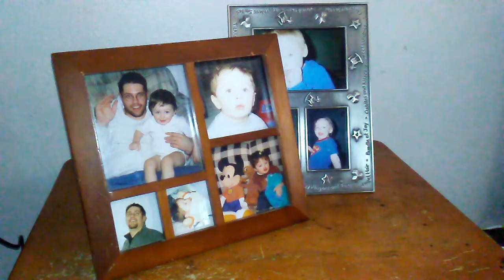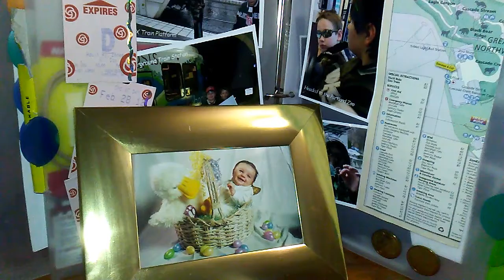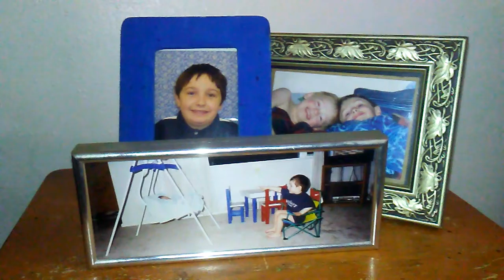Follow up video for Collin Abel Cancer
Hey everyone,

Just a quick thank you and update video regarding my son Collin's fight against cancer. We are heading back to Salt Lake City on the 16th. MRI on the 17th. Surgery on the 18th. Hopefully headed back on the 19th.

I couldn't be happier with Collin's doctor and the staff at the hospital in Salt Lake City. They have been in constant communication with us and have been very helpful in this very stressful situation. They have a plan. We have hope. I can't wait to get on the road because that means we're 9 hours from making our stand.

I've never found what you might call "success" with art and chose menial low wage jobs so I could work when I didn't have my kids, and be a dad when I did. So... nearly $1800 in just one week. WOW! I can't express how thankful I am for a community of people who... care. Just care. Amazing.

That said, and as great as people have been, I'm asking for your help again to get us closer to our goal. If you've already donated - thank you, so much. If you can't donate, that's OK, I totally understand, but you can still help.

Posts on Facebook meander to the bottom where they become out of sight, out of mind. A share or re-post would be amazingly helpful in spreading the word.

Thanks again to everyone for putting us in your hearts and minds and wallets, and please pray for Collin, his doctors and his nurses.